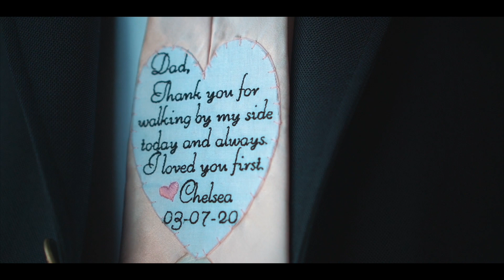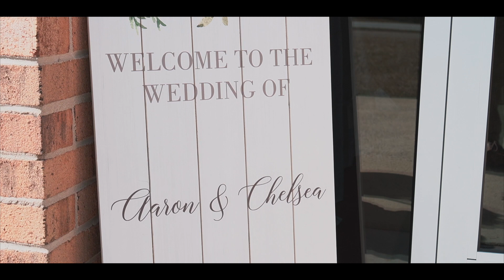Aaron + Chelsea | Princeton, NC Wedding Video | Highlights - 03/07/2020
Aaron & Chelsea had a beautiful wedding at Bizzell Grove Church in Princeton, NC. It was such an absolute blast working with Aaron & Chelsea, and of course Mrs. Leigh-Ann. They wanted us to film the pre-ceremony & ceremony as a highlight video. They gave us creative control over the whole shoot, and trusted Newcomb Productions to deliver! We had so much fun shooting this video! Thank you guys so much for allowing us to video your wedding and be such a big part of your special day! We wish you only the best in your future as a married couple. Congratulations Aaron & Chelsea!!!

Newcomb Productions specializes in Videography for weddings, live events, individuals, & small businesses.

MY MAIN CAMERA:

MY CAMERA BAG:

MY FAVORITE LENS EVER:

MY MICROPHONE:

MY STABILIZER:

MY SLIDER:

MY CAMERA STRAP SYSTEM:

MY MONOPOD: